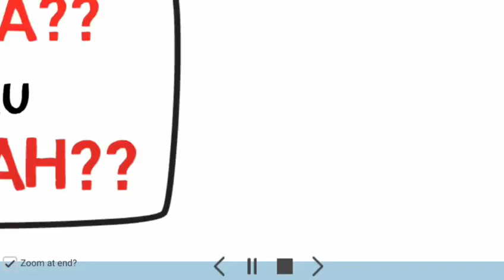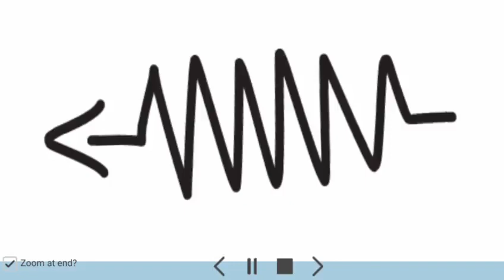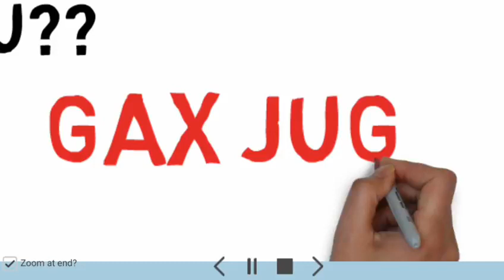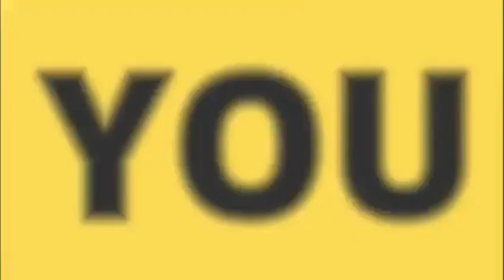Pilihan Karier XII